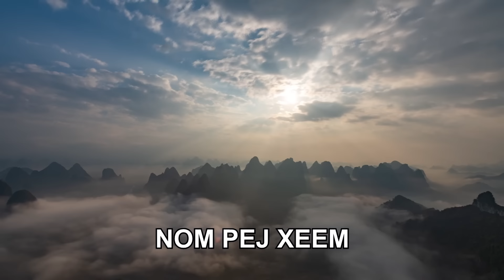NOM PEJ XEEM EP557 (Hmong New Movie)